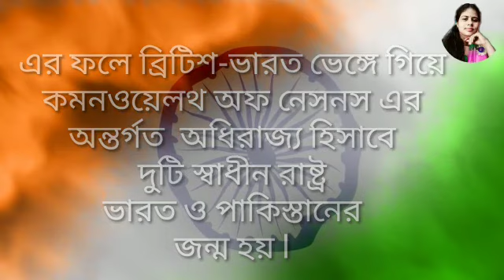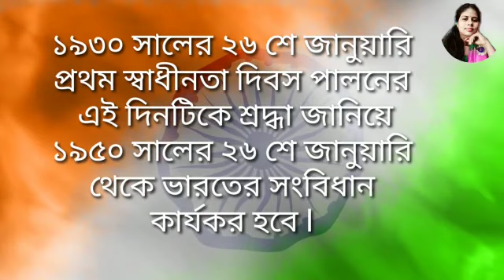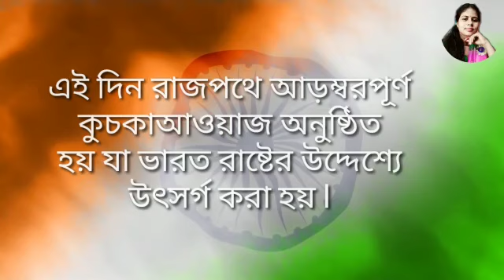প্রজাতন্ত্র দিবসের সংক্ষিপ্ত ভাষন | Republic Day Speech in Bengali | 26th January Short Speech